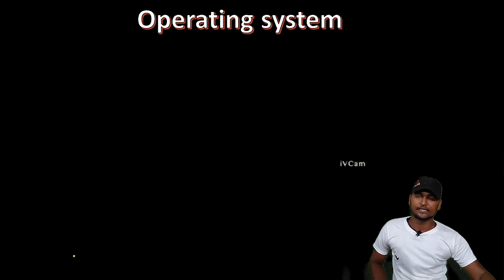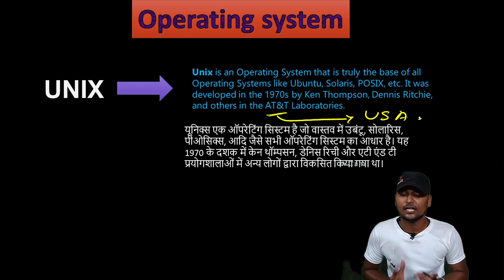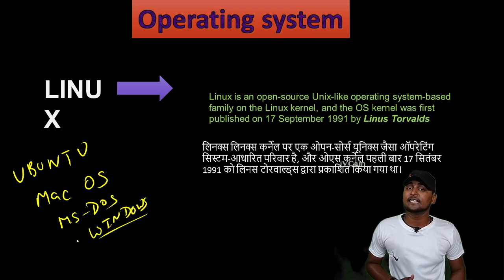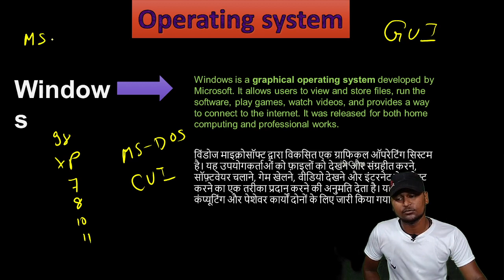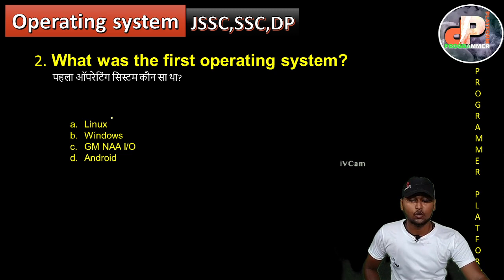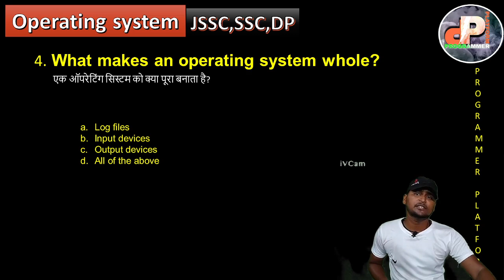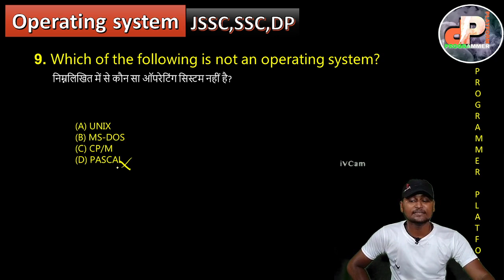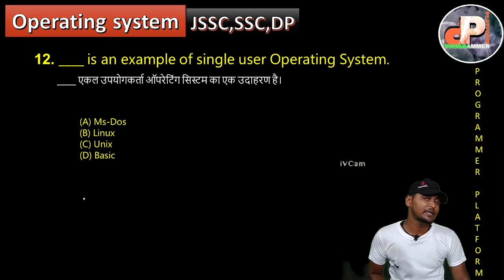Operating system !! Theory+MCQ!! अब तक आया हुआ सवाल!! computer gk!!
Hello frnds.

In This channel , basic to advanced computer science will be taught and in the competitive exam in which computer related questions comes , preparation for the exam will be done.